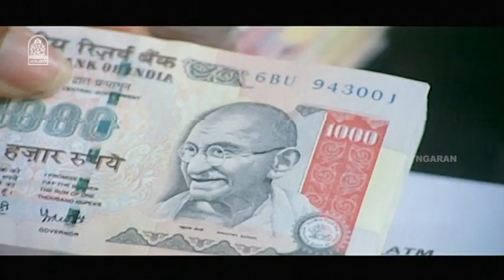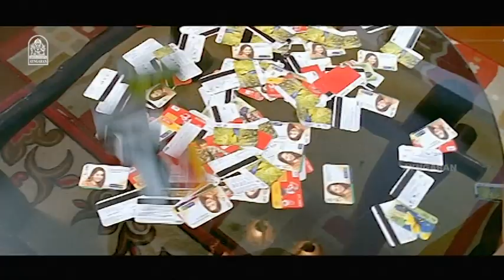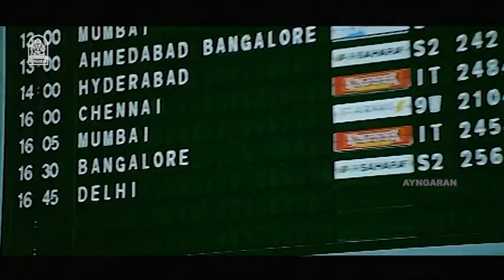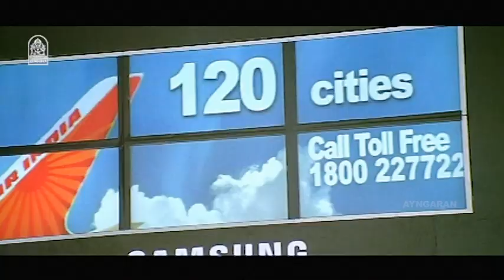குற்றவாளிய போலீஸ் தானே பிடிப்பாங்க?| Naan Ninaithathai Mudippavan Movie Scenes | Prithviraj |Bhavana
ayngaran Watch the neo-noir action thriller "Naan Ninaithathai Mudippavan" ft. Prithviraj Sukumaran,Bhavana,Narain,Jayasurya,Biju Menon.
Naan Ninaithathai Mudippavan,is a neo-noir action thriller film directed by Joshiy and written by Sachi-Sethu.The film stars Prithviraj Sukumaran,Bhavana,Narain,Jayasurya and Biju Menon.

Synopsis:-
Menon,MD of IBI bank,is fed up of all the efforts on the part of ACP Harris in solving the recent spate of ATM robberies.He now hires Felix,a sharp investigator,to solve the matter on his own.

Movie Credits:-

Written by Sachi-Sethu
Produced by Santha Murali
P.K.Muralidharan
Starring Prithviraj Sukumaran
Narain
Jayasurya
Bhavana
Biju Menon
Cinematography: Shaji Kumar
Editing: Ranjan Abraham
Production Company: Anantha Vision